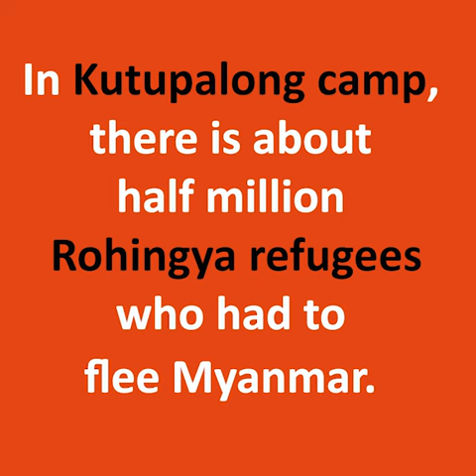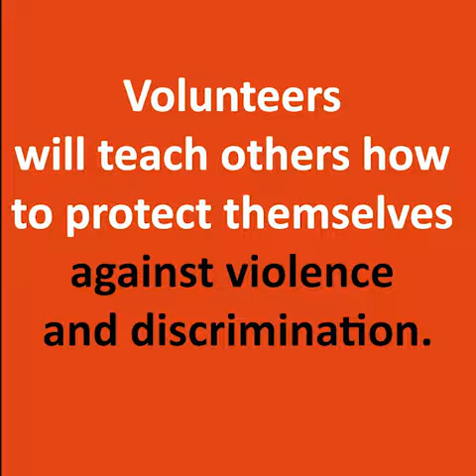BANGLADESH: Lisha working in a Rohingya refugee camp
Lisha is working in a refugee camp in Bangladesh, where almost 1 million Rohingya people fled from Myanmar to escape persecution. She trains Rohingya volunteers to teach others about protection against violence and discrimination.